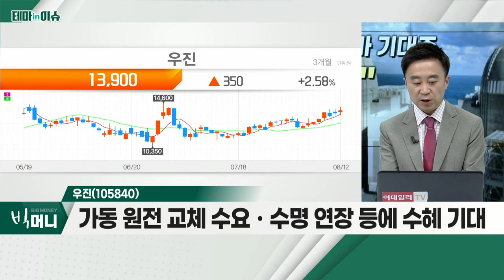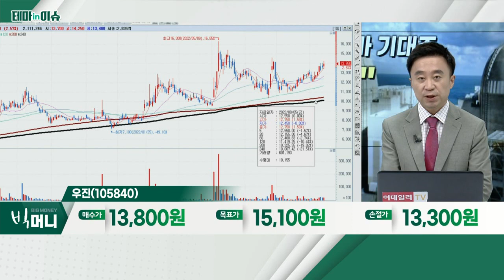우진(105840)... 원전_테마IN이슈 (20220812)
- 지난 주 격상된 원전 수출위, 다음 주 출범 기대
- 8월 말, 국제 원자력 수출 박람회 예정
- 9월 중 원전 포함 'K-택소노미' 최종 확정 계획

우진(105840)
- 원자력 발전소용 계측기 핵심 사업
- 전일까지 기관 6일째 매수ㆍ양호한 외국인 수급
- 가동 원전 교체 수요ㆍ수명 연장 등에 수혜 기대